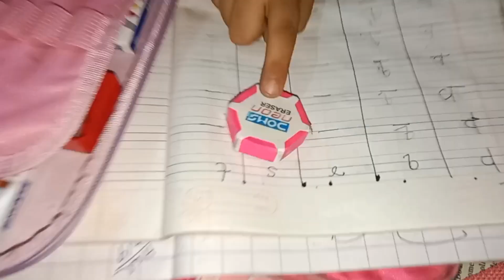Pari स्कूल से आने के बाद अपने लड्डू बाबू से खूब प्यार और दुलार करती है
daily vlog
bihar vlog
vlog video
Sonudolleyvlogs
love marriage couple blog
cute couples
family vlogs
vlogger
daily vlogs

Thank You Somuch  For Love And Support ❤